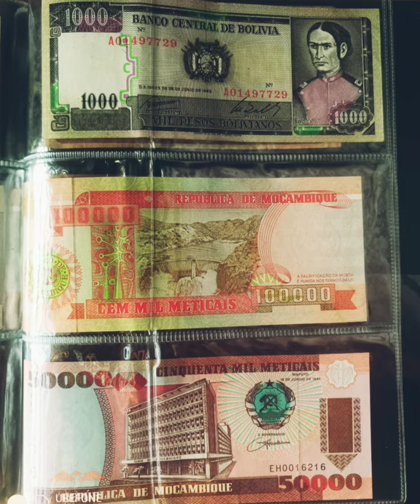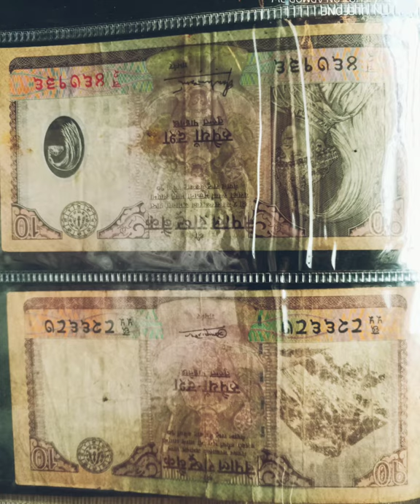CURRENCY COLLECTION POSITIVE THOUGHT CENTER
MY CURRENCY
हठ योगी अखिलेश
सकारात्मक विचार केन्द्र
सकारात्मक विचार सांस्कृतिक समिति
इंदौर
by copyright statue that might otherwise be infringing, Non-profit, educational
Hath Yogi Akhilesh
Positive Thought Center
Positive Thought Cultural Society Indore 452010